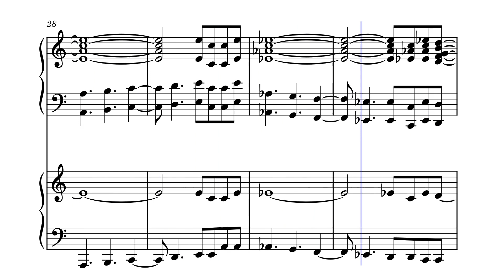MuseScore 4 Updates: Green Hill Zone (Piano Duet) - Sonic the Hedgehog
I had previously made a mistake when converting my arrangement of "Green Hill Zone" from Sonic the Hedgehog, but since you cannot change a video on this website without losing the views, I decided it was better to keep the wrong ones up, and just use MuseScore 4 for the updated right version.  (It's also so my conscience will stop bothering me about the mistakes I made; I wish I could buy a new one!)  But now it is fixed.

Original music written by Masato Nakamura of the band Dreams Come True

EDITS: Fixed a mistake in the second piano's measures during the introduction.